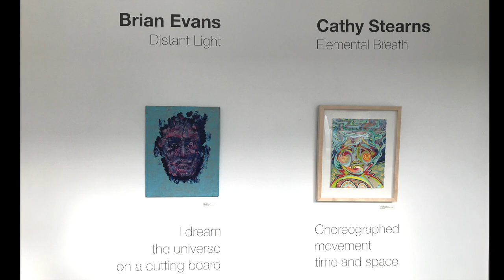January 2023 Gallery Show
Astoria Visual Arts welcomes local artists Brian Evans and Cathy Stearns for a joint show featuring a collective body of work by each artist. The exhibit opens during Astoria’s Artwalk, on January 14 from noon to 8:00 pm and runs through February 4, 2023. Both Stearns and Evans reside in the Astoria area and both employ a wide color palette that provides an expressive signature style to their work.

Cathy Stearns’ show, Elemental Breath, explores the power and beauty of the ocean and the feeling of being tossed and pounded by currents, limbs wavering and torso twisting.

Brian Evans’ body of work, Distant Light, references the guiding force that informs his intuitive process. Evans' work includes primarily figures each rendered using a signature style of repeating patterns, layers and intricate details.